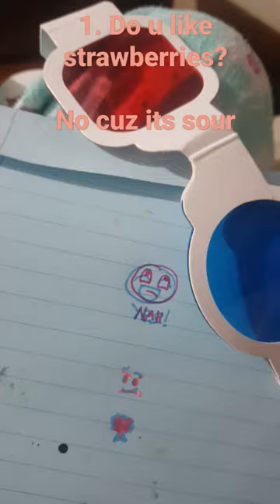Answering questions using 3d glasses